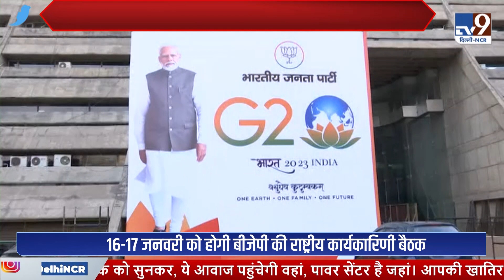16-17 जनवरी को होगी BJP की राष्ट्रीय कार्यकारिणी बैठक | TV9 Delhi NCR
16-17 जनवरी को होगी BJP की राष्ट्रीय कार्यकारिणी बैठक | TV9 Delhi NCR